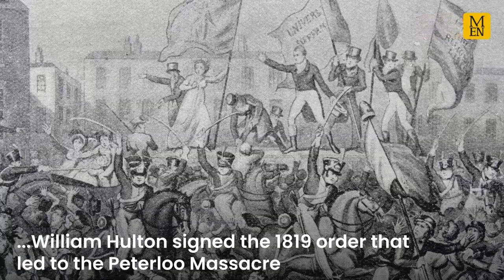The history that inspired Downton Abbey - Hulton Hall in Bolton archaeological dig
Archaeologists are aiming to uncover secrets about the history of a 17th century hall that inspired hit ITV period drama Downton Abbey.

Continue reading at Manchester Evening News:
Digging into the history of the Bolton stately home that inspired Downton Abbey